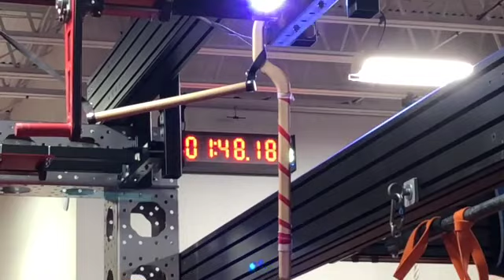2018 KNL season 1, xavier Ninja Mania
Ninja Mania KNL Season 1 2018. Jazzy Oranges